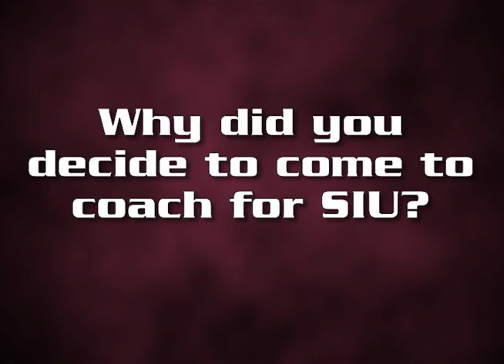Coach's Corner with Peter Chang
We had the chance to catch up with Saluki Assistant Volleyball Coach Peter Chang, prior to the Saluki Invitational Sept 9th and 10th. Coach talks about her team, goals, and playing in the SIU Arena.